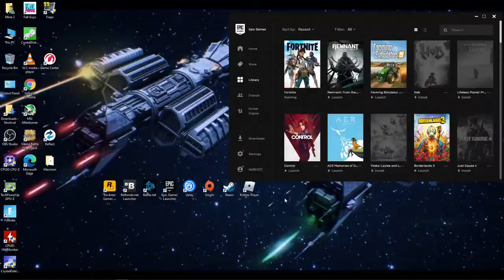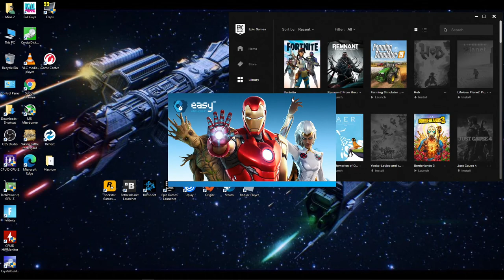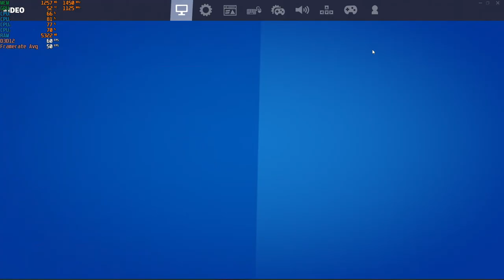Fortnite Chapter 2 : Season 4 - 1080p With The Radeon R9 270X & The AMD A8 5600K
-Tried turning on Ray Tracing just for kicks but it doesn't to do anything without the actual hardware to support it.
-Capping the fps makes the game more playable.

Cpu: A8-5600K 3.9ghz OC
Gpu: HIS IceQ X² Boost Radeon R9 270X 2GB Gddr5 OC
Ram: 8gb 1600hmz ddr3 (overclocked to 1866mhz)
OS: Windows 10 Pro
Res: 1080p
Settings: Various, DX12